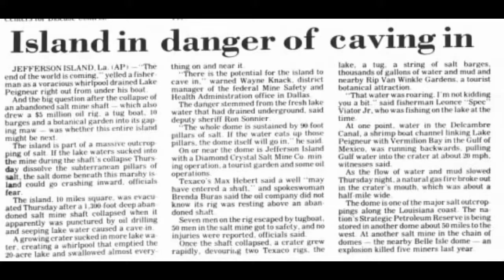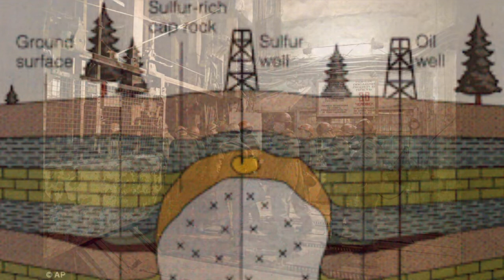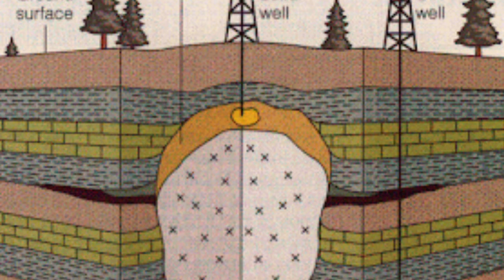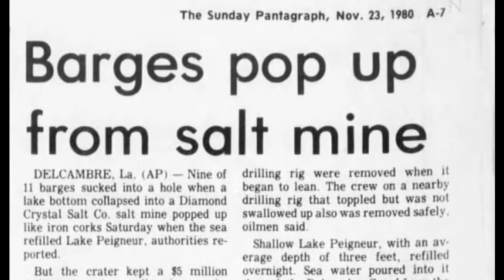The Lake Peigneur Disaster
On November 20, 1980 one miscalculation inadvertently changed a lake in Louisiana forever.  This brief video explains what happens, and why.